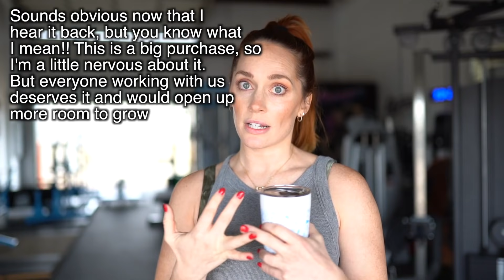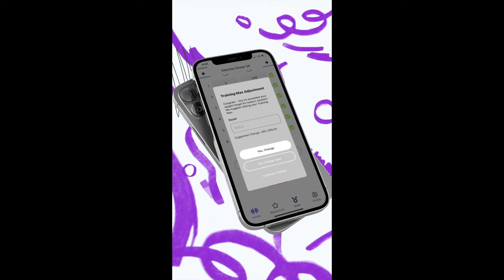MY FITNESS & WELLNESS RESET (I’m back!) for 2022 l Fitness Reset l Health, & Wellness Resolutions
Chapters:
I'm Back 00:00
Pull Up Test 01:52
Work/HQ Goals 02:38
Physique Check In 03:44
Goals 05:40
SBTD App 06:55
Wrap Up 08:52

I'm back! Did you miss me? 👋🏻

I had to take some time after having a baby to get life in order (why didn't you warn me that babies take up a lot of time 😂), but now I'm back and ready to LEVEL UP in 2022. 💪🏻

If you know me you know I love making New Years resolutions, or goals, especially when it comes to strength. What are your goals for the new Year? If you aren't on a strength program, now is the time to change that. Especially with my NEW Stronger by the Day app, launching January 3rd.

Not only does the app make it easier than ever to access Stronger by the Day programming, it tracks all of your data, suggests incremental weight increases, and provides a simple way to make substitutions where needed, keeping you progressing on your fitness journey.

If you're already a member of Stronger by the Day, you can access the app at no additional cost. If you're new, you can join for only $9.99/mo

Ready to start strength training, but don’t know where to begin? Check out my program, Before the Barbell, that will take you from gym newbie to confident lifter in 8-weeks.

Are you pregnant or recently postpartum? Your body’s changing, and your training plan should too. Join our strength training program, Plus +1 that is designed to help you feel confident, strong, safe, and knowledgeable in every phase of pregnancy (trying to conceive phase included) - both in the gym and at home.

Looking for a supplement company that’s transparent and will never target you’re insecurities? Checkout my new company, Buff Chick Supplements for all your supplement needs. All of our products are third-party tested so that you know exactly what you’re getting.